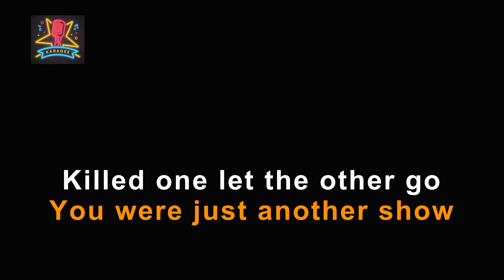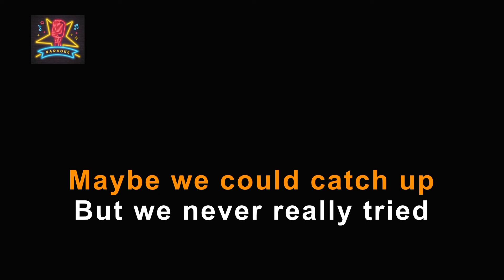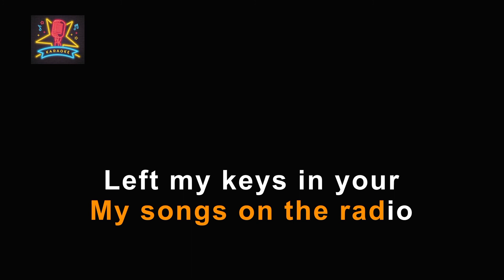Alexandra Stan - Tokyo I - Karaoke version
Lyrics:

[Intro]
Yeah, Yeah

[Verse 1]
I won’t always wait up
For your pride to decide
I should get away
Won’t stay
You’ll pray
Just another cliche
I won’t press replay
Won’t stay
Today
Can’t pretend it’s ok

[Pre-Chorus]
You were just another show
Killed one let the other go
Passed ghost that I’ll never wait for
Widow that you’ll never die for

[Chorus]
You’ll find me in Tokyo
My songs on the radio
Left my keys in your heart’s backdoor
Looking for them on the dance floor
Woah oh oh oh uh
Woah oh oh oh oh

[Verse 2]
Won’t stay
Today
Can’t prеtend it’s ok
It's not ok
Maybe we could catch up (catch up)
But wе never really tried
(But we never really tried baby)
Stuck up on delay
Make way
Foreplay
For a new yesterday

alexandra stan tokyo I karaoke
alexandra stan tokyo karaoke
alexandra stan karaoke songs
free karaoke songs
free karaoke songs to sing
english karaoke songs
karaoke earth planet
alexandra stan karaoke